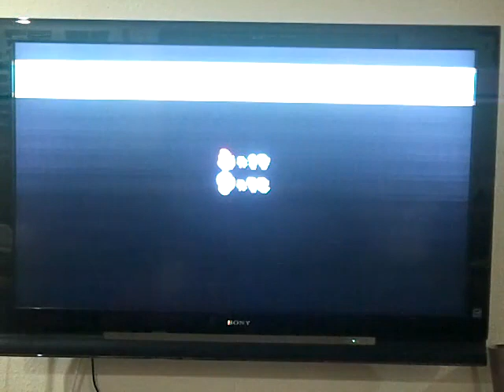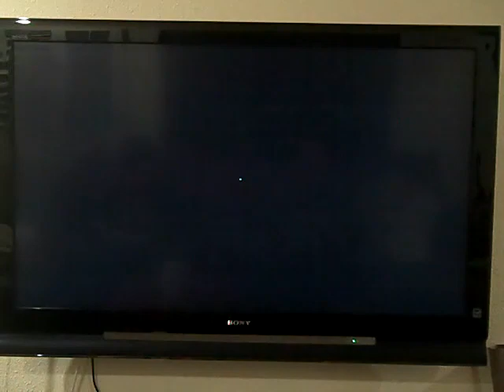New Super Mario Bros Episode 31 part 1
Mr Gamer Noah playing New super Mario Bros with the flying mantarays in world 5-5